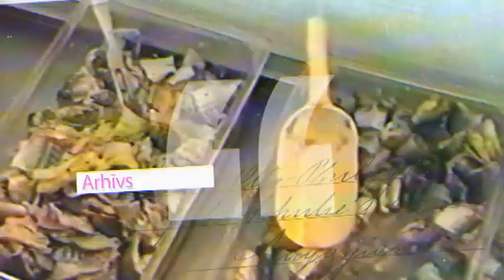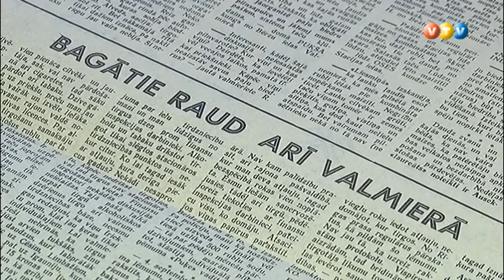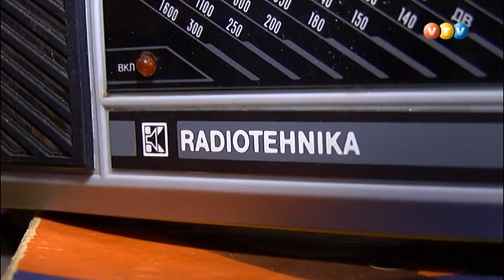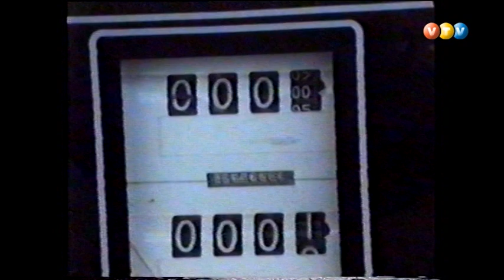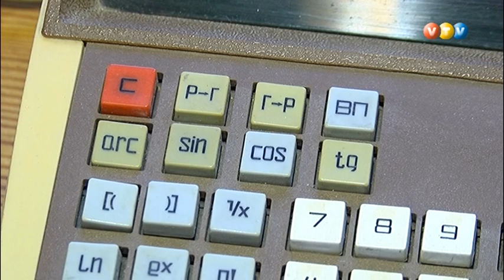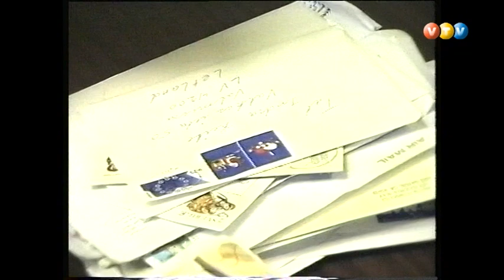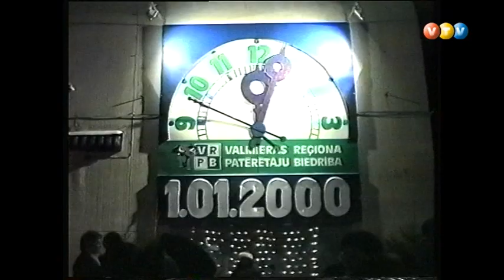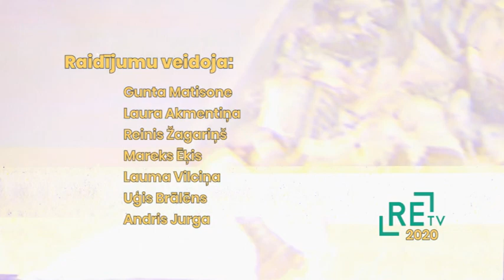Arhīvus pārskatot S01Ep02 - Jaunais gads (10.01.2020.)